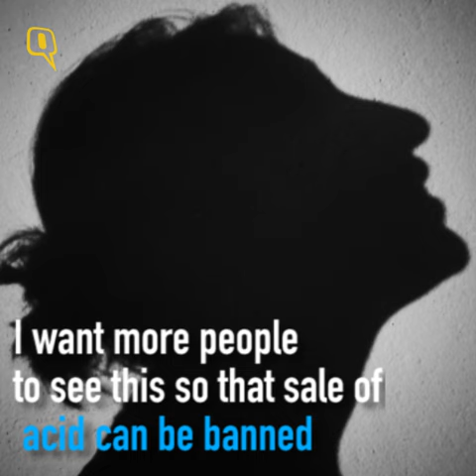The Quint: Acid Attack Survivor Reshma is Going to the New York Fashion Week